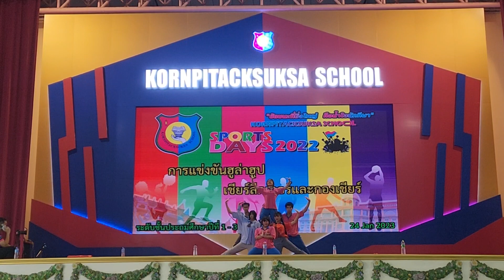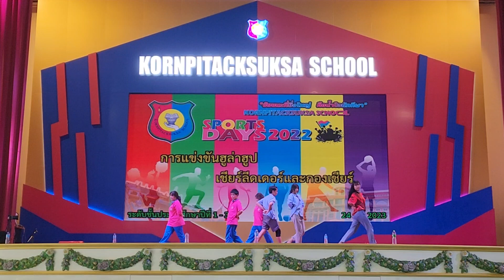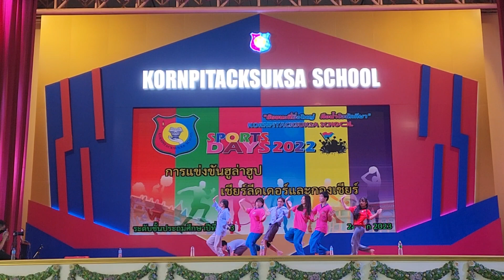bloging ก่อนแข่ง